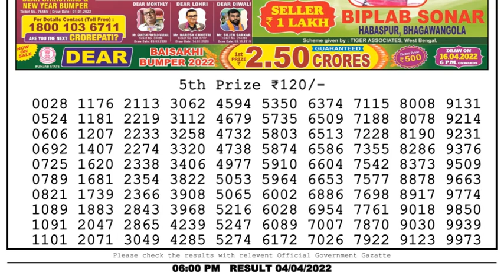🔴Dear Lottery Sambad Live 6pm today 04.04.22 Nagaland State Lottery Result